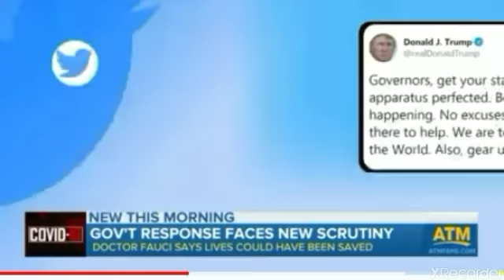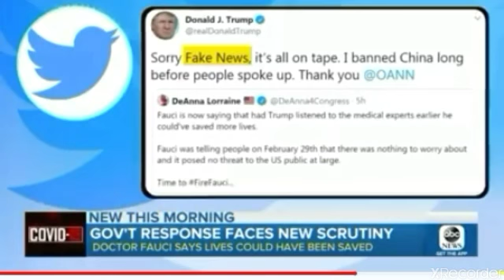MY OPINION ON COVID-19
This is my opinion on the Coronavirus Outbreak, corona virus news, and coronavirus deaths. This is my personal feelings on this topic and everyone has their own.

I am so thankful for you guys love and ur support it means the world to me. I would love for you guys to keep going on this journey with me and my little girl and our lives. LOL

MY INSTAGRAM- @VENESSA.WALDEN.95 BABIES INSTAGRAM- @THEJUSTINAWALDEN

 Thank you so much for loving me as I am and not judging me at all. It means the world to me, more than you guys and girls can realize. SO THANK YOU SO MUCH